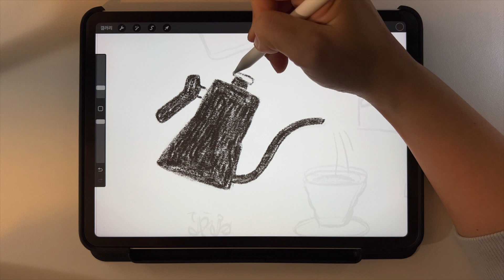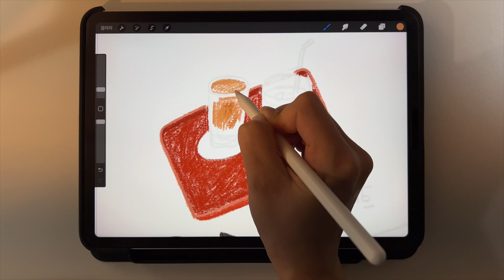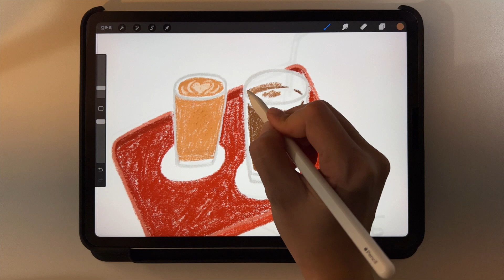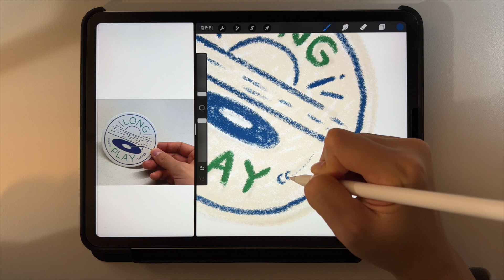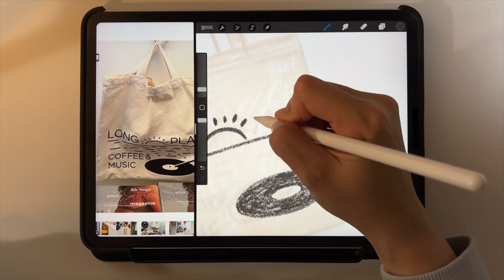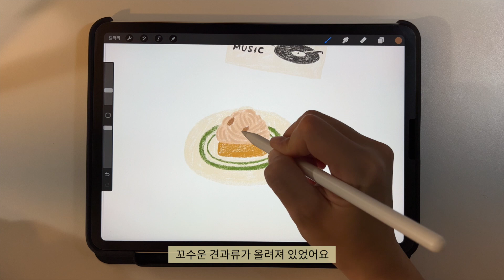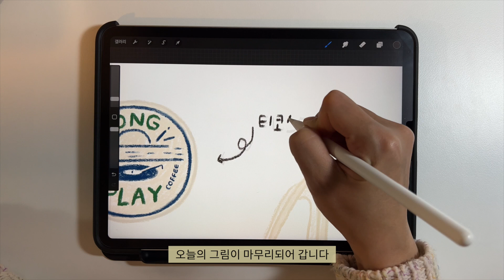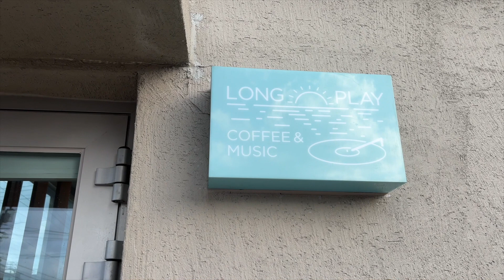vlog 6🍊 제주에 사는 일러스트레이터의 일상 & 제주도 핫한 카페 후기 브이로그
✏️영상에서 사용된 아이패드용 드로잉 앱: 프로크리에이트(Procreate)